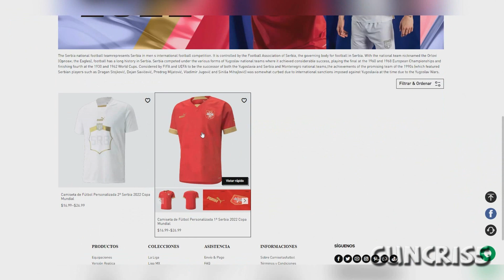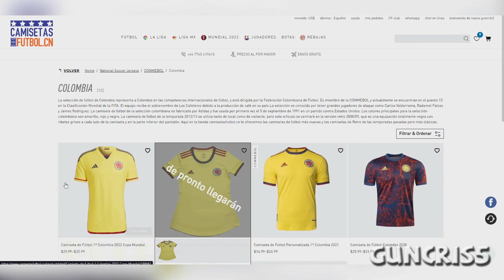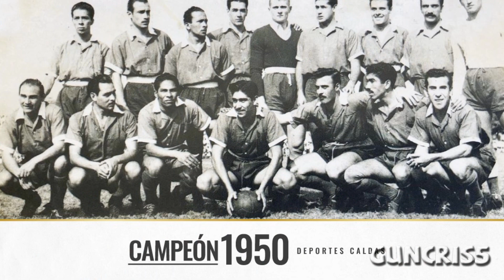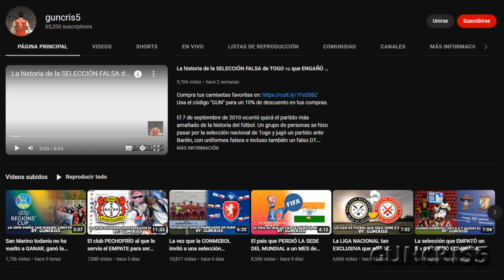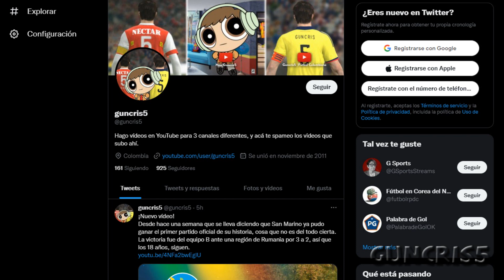TOP 5: Clubes LATINOS que tardaron UNA ETERNIDAD para volver a GANAR LA LIGA y LO LOGRARON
"No hay mal que dure 100 años", y de eso pueden dar fe estos equipos de Latinoamérica que se demoraron casi un siglo en volver a ganar una liga nacional y finalmente salieron campeones. Casos como Cartaginés, Atlas o Always Ready por ejemplo.

13 de diciembre de 2009. Golazo de Alfredo Mazacotte para Tacuary que venció 1-0 a Libertad en la última fecha del clausura